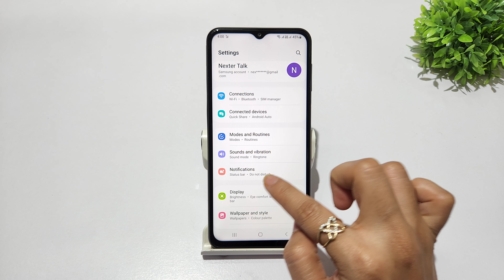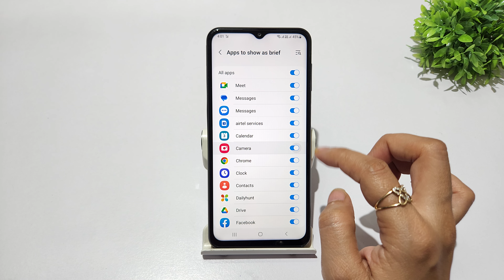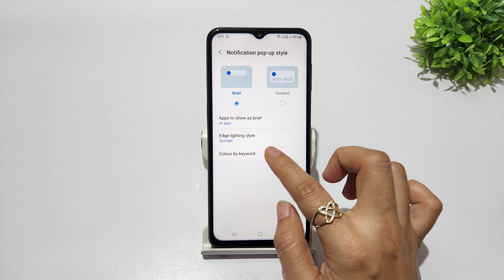How to hide lockscreen notification in samsung galaxy m13 | samsung galaxy f13 breif notification